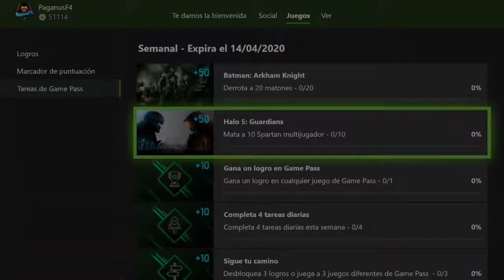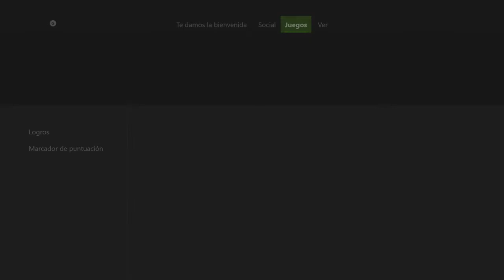Mata A 10 Spartan Multijugador En Halo 5: Guardians | Cómo Chin#€%os? | Tareas Game Pass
Aquí esta la manera Más Fácil de hacer la TareaGamePass de MataA10SpartanMultijugador en Halo5Guardians. y Gana 50 Puntos de MicrosoftRewards :)